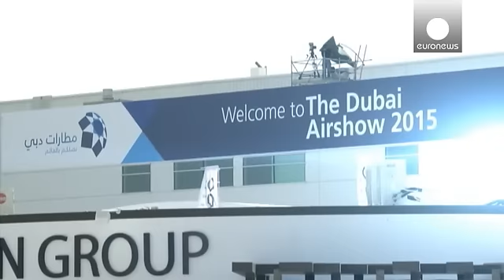Jet e armamenti in primo piano all'Airshow 2015, biennale d'aeronautica di Dubai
Aerei di linea, jet privati, pattuglie acrobatiche da restare con il naso all'insù, ma anche nuove armi russe e qualche dubbio sul giro d'affari in ballo. Si è aperto l'Airshow di Dubai, fiera biennale che fino a giovedì prossimo vede la presenza di oltre 800 aziende provenienti da più di 50 Paesi.

Tutte le ultime novità nel campo dell'aeronautica sono in mostra alla presenza del Vice presidente degli Emirati Arabi Uniti, Shaikh Mohammad Bin Rashid Al Maktoum.